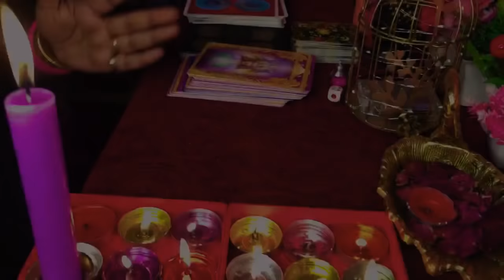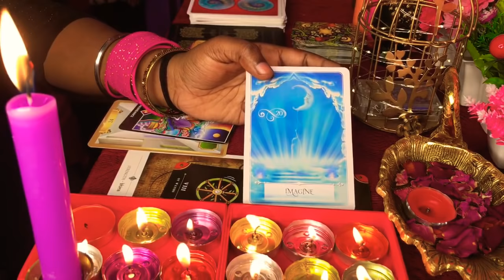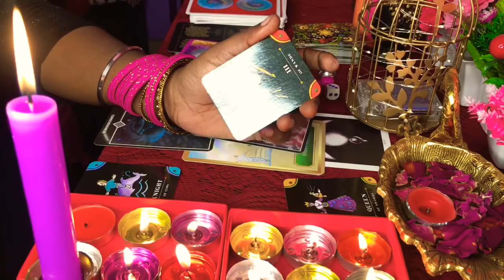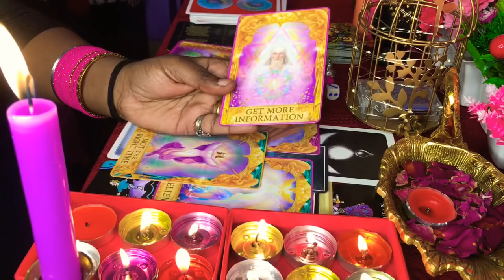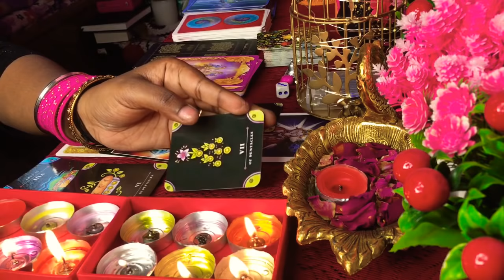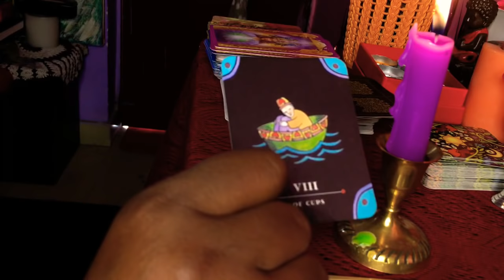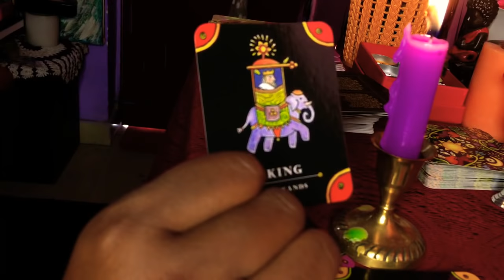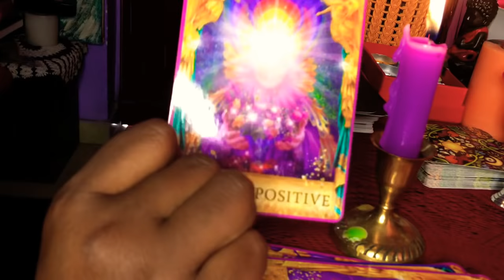Pick a card - Current feelings towards u🙏🏾❤️🌹🔥😘🥳☹️😢😟😜🤓😒😂🥰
Dear baby’s and my cupcakes🔥❤️🥰🌹🙏🏾

What’s their current feelings towards u🥳😁🤣🔥❤️

Bell🛎 : 0:00
Pink stone🎀 : 05:49
Dice🎲 : 12:31

My Natal Charts♥️
Sun : Capricorn /Moon : Leo /Rising : Virgo

Payment should be made in advance :
Favourite decks :

My personal msgs deck
Magical Tarot cards

Oracle of wisdom cards
Energy oracle cards
AngelAnswers oracle cards
Rider Waite Tarot
My fav book : The book of answers

@Jo magic tarot 2020 - All rights reseved.